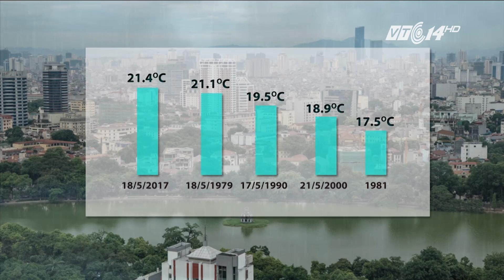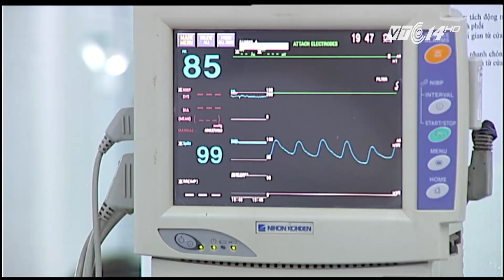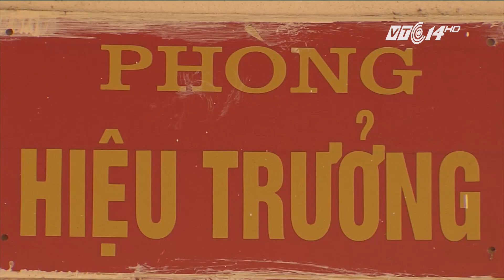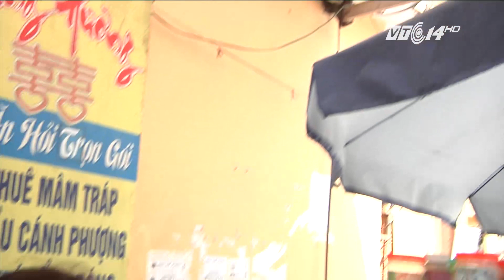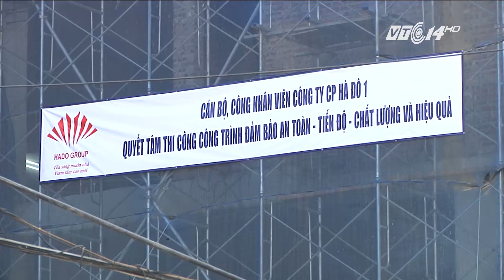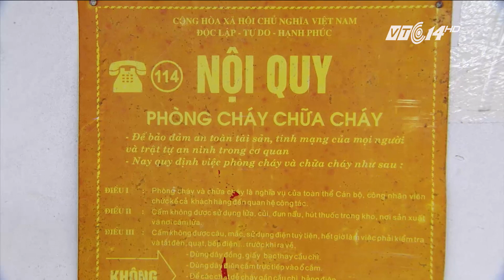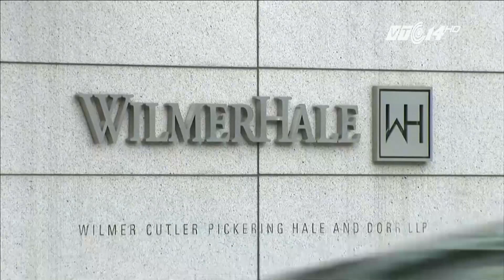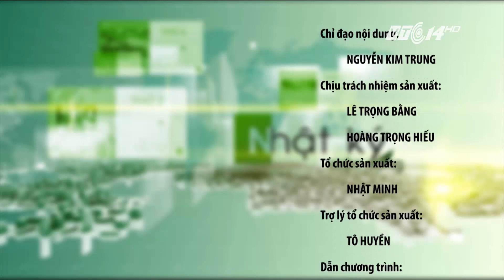(VTC14)_Nhật ký cuộc sống ngày 18.05.2017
(VTC14) -Nhật ký cuộc sống ngày 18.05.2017 với những thông tin đáng chú ý:
- Thủ tướng: Cần giải pháp tổng thể cho ĐBSCL
- Đã hỗ trợ khẩn cấp 340.000 người chịu ảnh hưởng hạn, mặn kỷ lục
- Bắc Bộ bất ngờ chuyển lạnh giữa tháng 5
- Phẫu thuật tim cho bệnh nhân HIV
- Số ca sốt xuất huyết trong năm 2017 tại Hà Nội có thể cao kỷ lục
- Nhập viện vì dị ứng thức ăn
- Nghệ An: Nghi thực phẩm “bẩn”, nhiều phụ huynh không cho con đến trường
- Không đánh đổi tính mạng người lao động lấy hiệu quả kinh tế
- Khi tử thần lơ lửng trên đầu
- Tin tặc dọa tung dữ liệu chương trình hạt nhân của một số nước